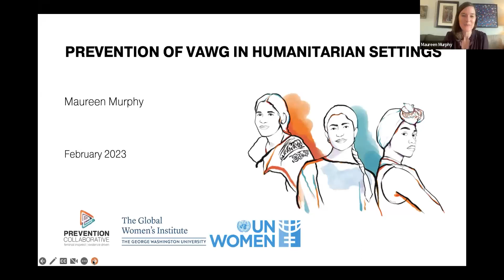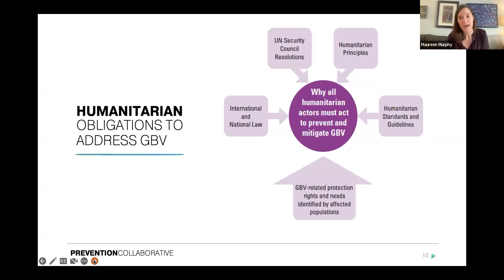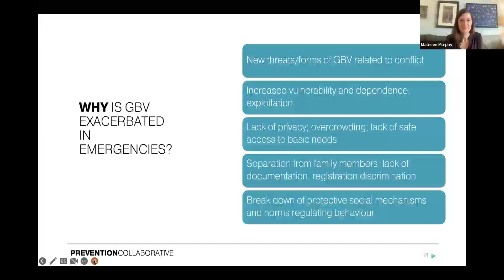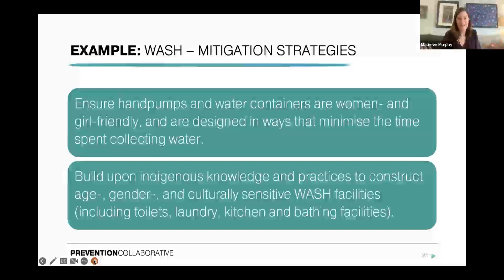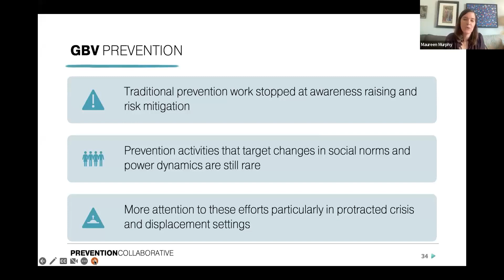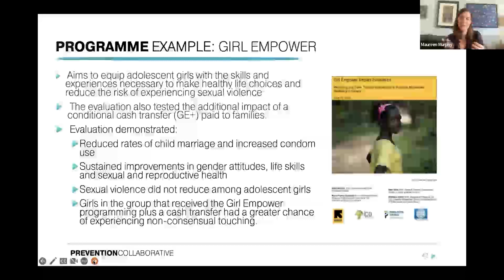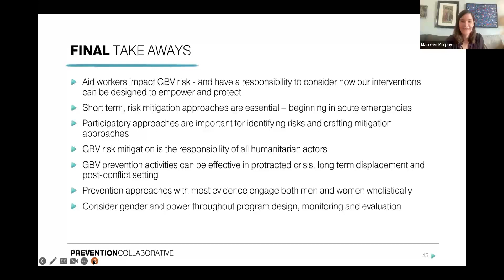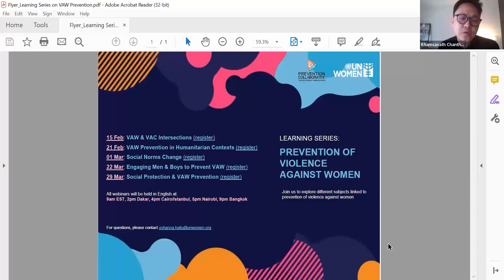Prevention of Violence Against Women and Girls in Humanitarian Settings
Watch the webinar on the Prevention of Violence Against Women and Girls in Humanitarian Settings, co-produced by the Prevention Collaborative, The Global Women's Institute, and UN Women.

Prevention Collaborative is a global network working to equip ourselves and others to end violence against women and their children.